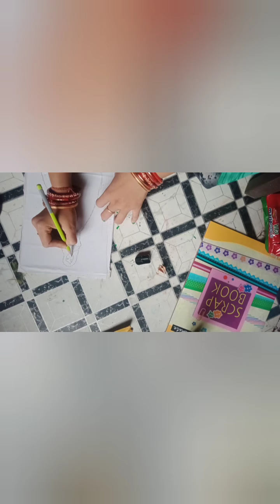Biscuit packet doll making||Reuse waste materials || waste material craft.. ❤❤